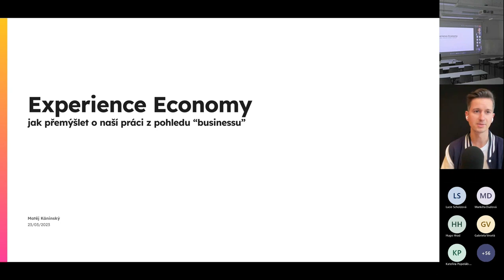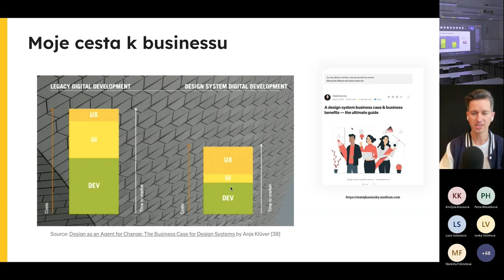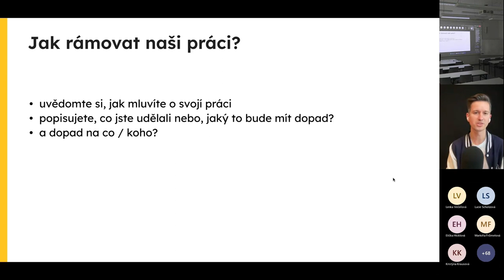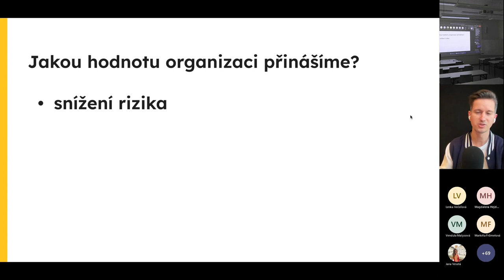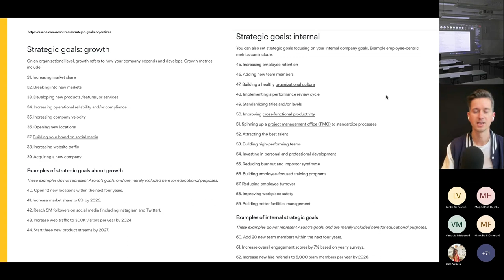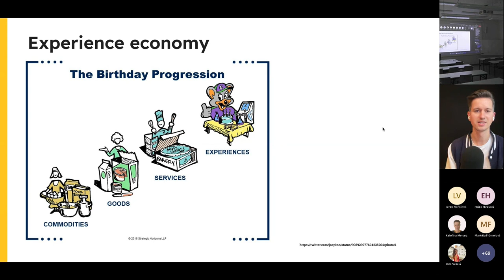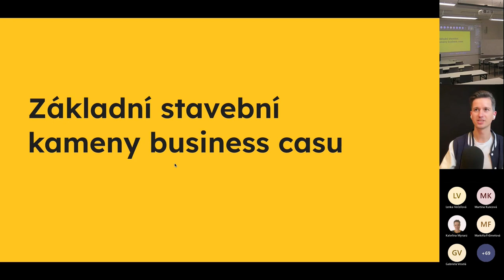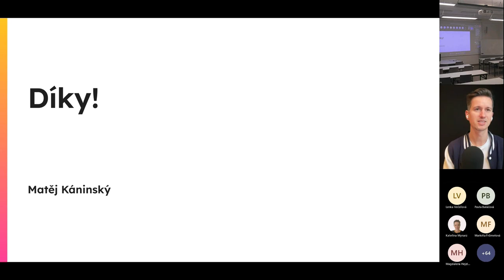Matěj Káninský: Experience Economy - jak přemýšlet o naší práci z pohledu “businessu”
V této přednášce a následné diskuzi se podíváme na téma experience designu z pohledu top managementu, který toho o designu moc neví. Proč by ho to mělo zajímat? Jak ho přesvědčíte, že vaše práce přináší organizaci hodnotu? Proč by vám měl dát peníze na váš projekt? Jako designéři musíme umět svoji práci prodávat různým profesím a čím seniornější jsme, tím důležitější je umět naši práci prodat “businessu”. Nasdílím s vámi ověřené tipy, jak v těchto jednáních uspět.

Ing. Matěj Káninský, MSc je experience design leader s více než 15 lety zkušeností. Vedl designové týmy v britské BBC nebo české Škodě Auto a má za sebou řadu úspěšných projektů pro české, evropské i globální společnosti. Vystudoval business a procesní inženýrství na VŠCHT Praha a human-computer interaction na University College London. Je držitelem několika oborových ocenění, mezi která patří například UX UK Award 2017 nebo Red Dot Award 2021. Nyní pracuje jako nezávislý UX a design konzultant a také se podílí na přípravě akademických kurzů v oblasti experience a service designu.